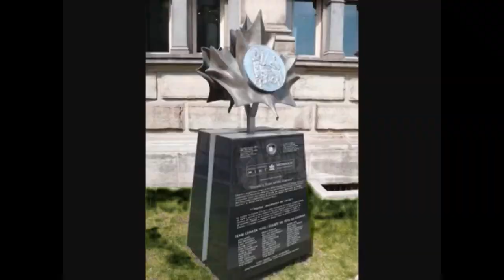Wednesday, April 20th 2022